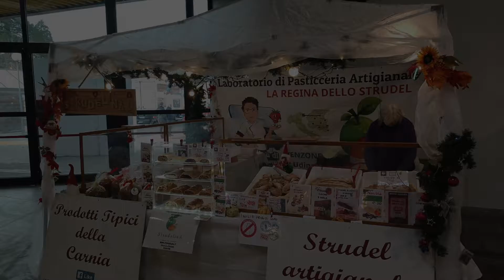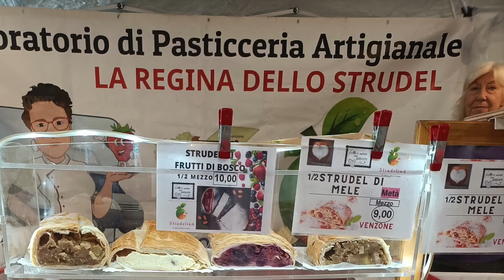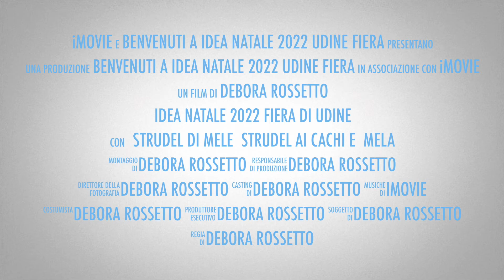Idea Natale 2022 Fiera di Udine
@strudelinaccademy  giro tra le bancarelle di idea natale